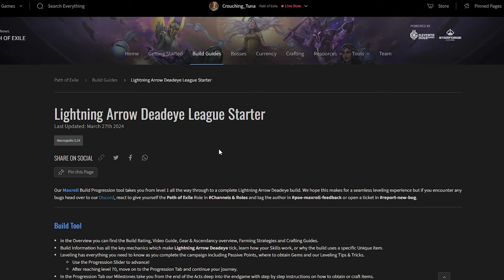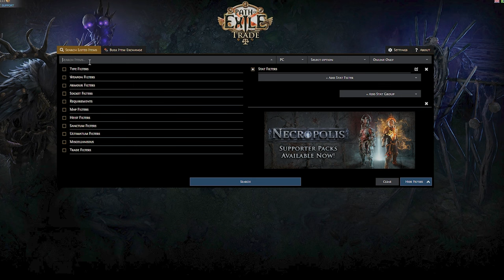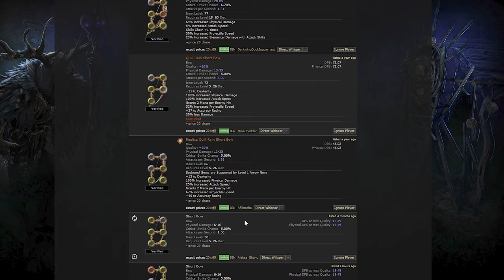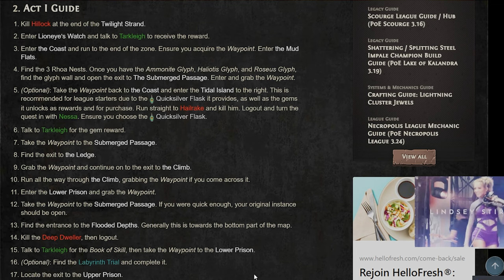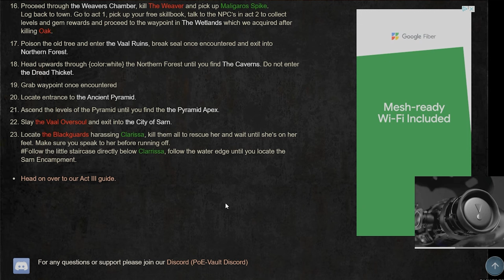Tips for POE Players between 50-200hrs Played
Wanted to make some tips for the Intermediate POE players
not your first campaign but maybe you've never beat an uber boss - this is for those 200hr homies out there.

Schedule:
Tuesday - 7PM
Wednesday - 7PM
Thursday - 7PM